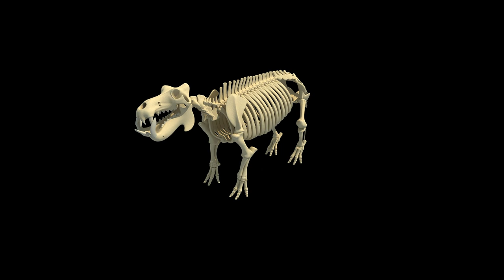Hippopotamus River Horse Skeleton 3D Model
3d model of hippopotamus river horse skeleton.